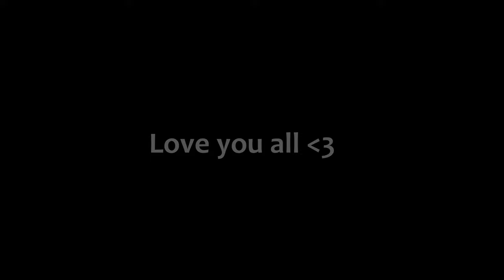Minecraft, Morals, and the Youtube Algorithm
I've had some thoughts about the weirdly complicated relationship creators can have with Youtube and the way the Youtube algorithm works. Mostly just a brain dump about how I've been feeling about Youtube, but hopefully you can take away something encouraging or thought-provoking too. And hey, you get a little peek at my thought process as I make videos!

*Certain shots in this video were filmed in public or historic locations on the Vervain's Arcadia server, feature builds that were not built or contributed to by me, and are denoted by a double asterisk (**) in the video*